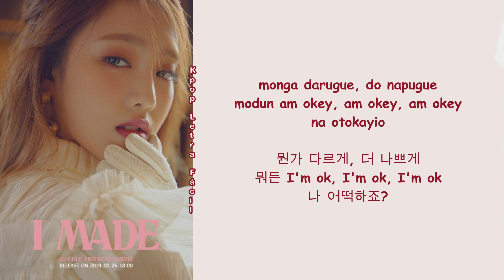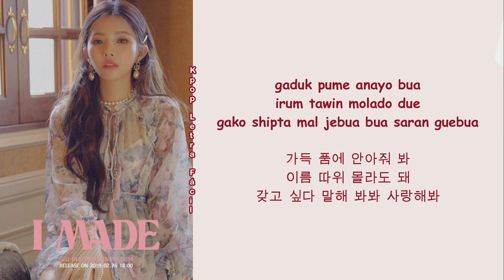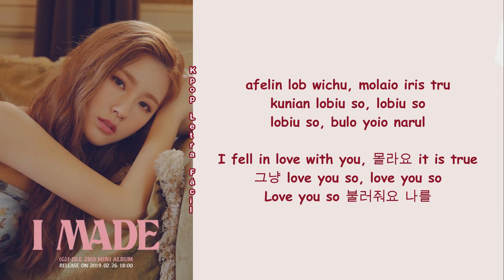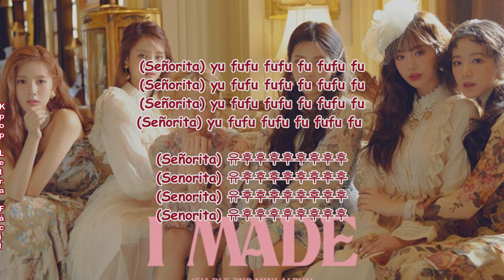(G)I-DLE - Senorita «Pronunciación ∆ Letra Fácil»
Pide la canción Kpop que quieras abajo en los comentarios, si tengo el tiempo no tengas duda que la haré!

Gracias por +11000 suscriptores!

LETRA

kudeio, we guroke chioda bonaio
amu maldo kone yuyi anko
naie nunul pi ayido anko
kudeio, we guroke gakai waio
ayik urin moru nungue manyio
na kudel mora buloia jayio

yogum parugue, oyom bapugue
modun ai donker, ai donker, ai donker
monga darugue, do napugue
modun am okey, am okey, am okey
na otokayio

wo oh oh wo oh oh
Iriwa, iriwa, iriwa, iriwa
wo oh oh wo oh oh (hey señor)

daga wayoio neguero, anayo seguedo
algo shipo bachu
afelin lob wichu, molaio iris tru
kunian lobiu so, lobiu so
lobiu so, bulo yoio narul

Señorita
Señorita
Señorita
Señorita

kudeio, we guroke uko inaio
yaku mami kude iegue gayio
na kudel oyi boneia jayio

kunian nona egueman yipchun guebua
namdul nuni yunguion anga
gaduk pume anayo bua
irum tawin molado due
gako shipta mal jebua bua saran guebua

Señorita
Señorita
Señorita
Señorita

yu fufu fufu fu fufu fu

(Señorita) yu fufu fufu fu fufu fu
hey señor